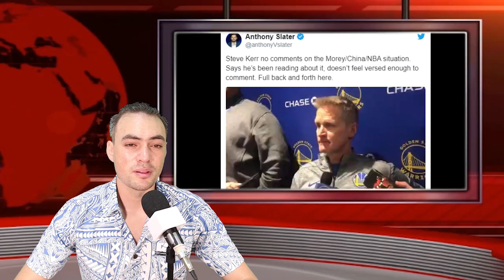Trump s.l.a.ms Kerr and Popovich for their remarks on China row in the NBA's simmering clash